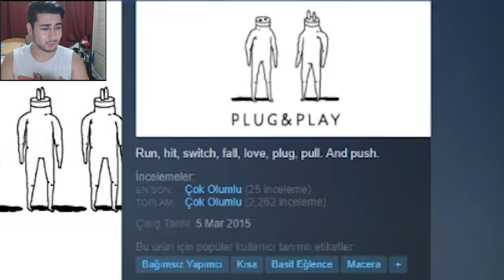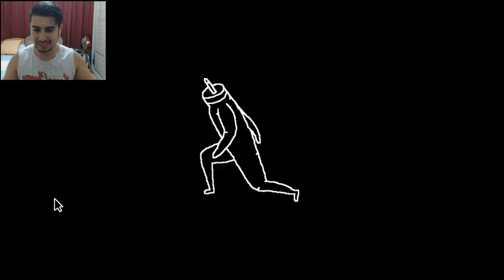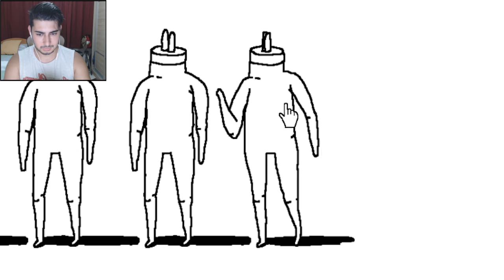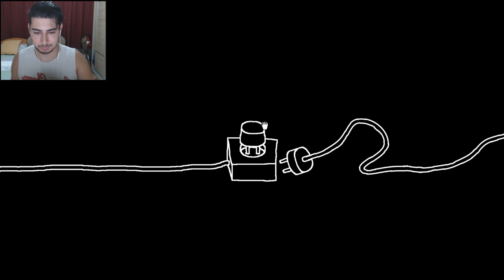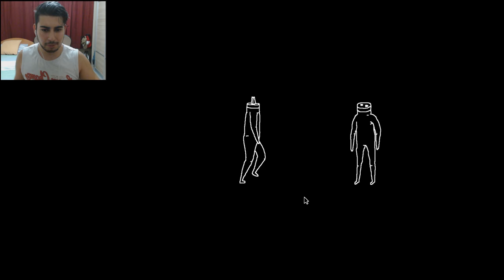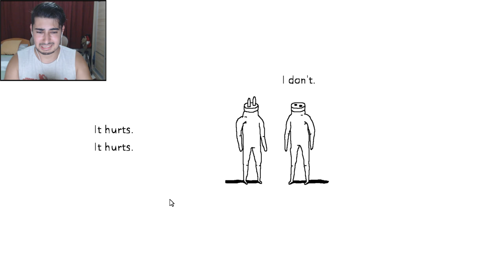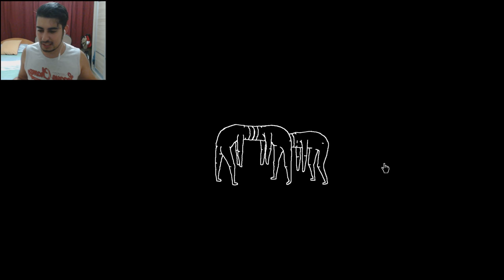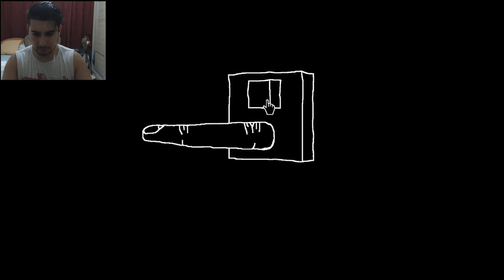FİŞİ PRİZE SOKMA SİMULATOR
♦Merhaba arkadaşlar bugün sizlerle beraber Plug And Play oynuyoruz.Eğlenceli ve komik bir video oldu.